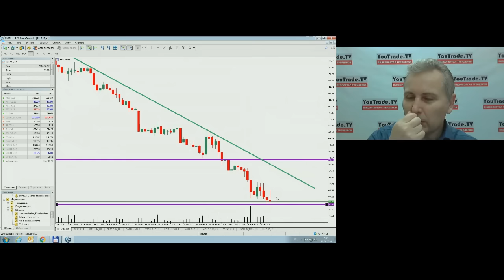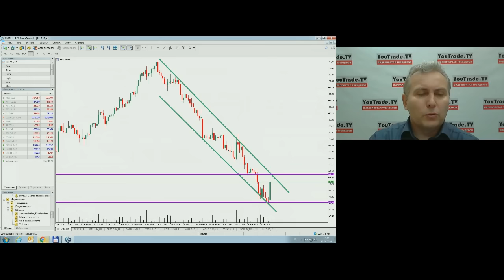Торговый план YouTrade.TV 17 июня 2016 г.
Передача "Торговый план" на видеопортале трейдеров YouTrade.TV 17 июня 2016 г.